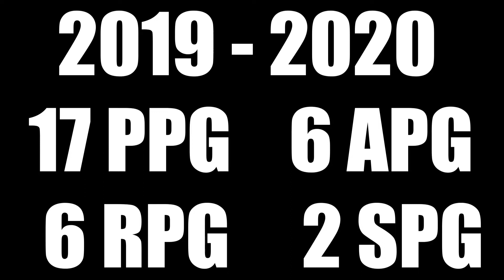Catherine Dadey Sophomore Year Mix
Catherine Dadey is a sophomore at Westhill High School. Catherine is a serious threat from deep and possesses strong ball handling skills that allow her to get to the rim with ease. As a sophomore Catherine averaged 17 PPG, 6 APG, 6 RPG and 2 SPG. Catherine's recruitment is wide open. To contact Catherine please see the video above.